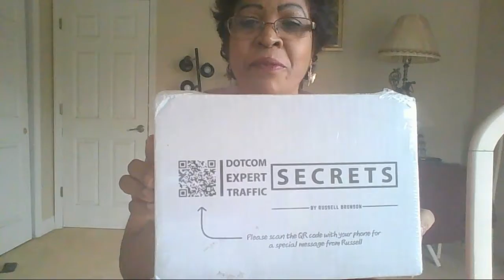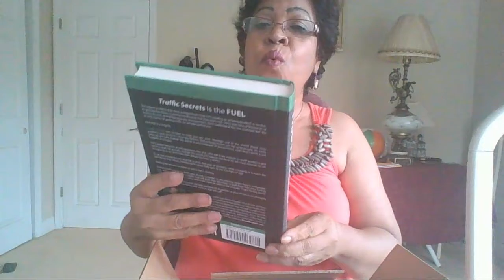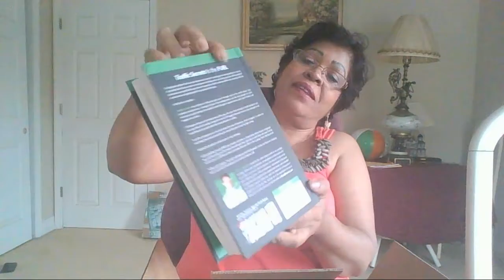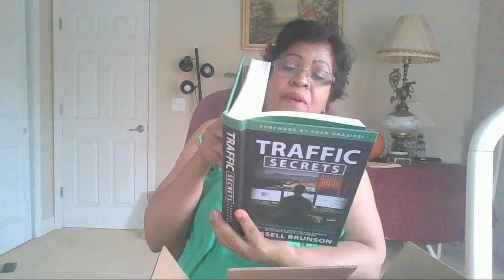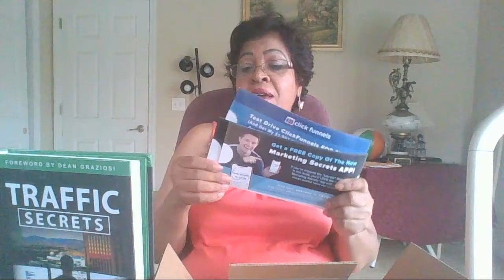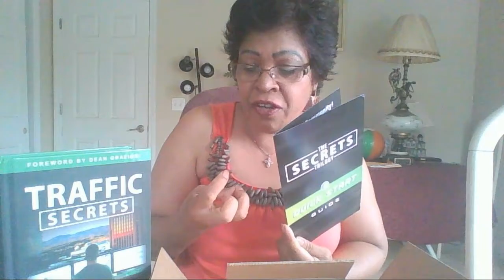LEARN THE TRAFFIC SECRETS FROM RUSSELL BRUNSON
Okay folks I am so excited with the traffic secrets what I got in the mail. Guess what I am talking about? It's the book called Traffic Secrets by  Russell Brunson and I am planning to learn the traffic secrets from Russell Brunson.

I can't wait to dig in reading and will keep you posted.

So if you Need More Money?
We've discovered a simple home-based business ANYONE can do!
Ordinary people are making money. Will you be next?

HAVING MULTIPLE STREAMS OF INCOME IS NECESSARY.
Please get on them all .BELOW..
Discover a PROVEN system that does not required the Internet
to make UNLIMITED $100-$500 Per Day Online
With No Previous Experience or Special Skills.

** hbNaturals Join 4 free * Earn

*** 25 Dollar 1Up Earn $25-$500 Multiple times.

** check out your dream home

** get your beauty make up ladies

** saves you tons of money on INK

traffic secrets by Russel Brunson